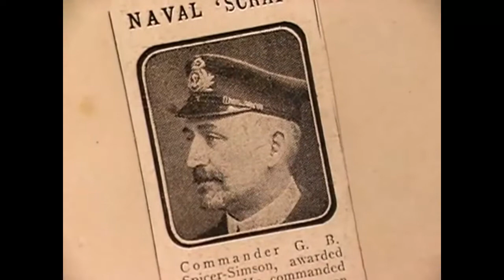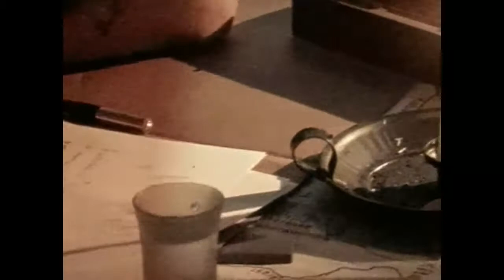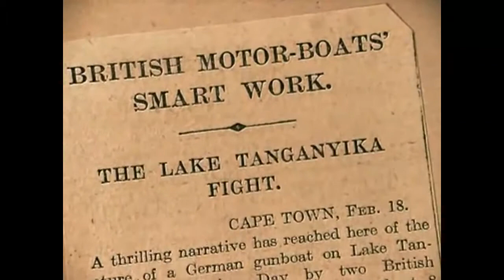THE GREAT JUNGLE WAR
At the height of the First World War, as armies of thousands fought with each other on European soil, a much more unusual battle was waged in eastern Africa, where Belgian and German colonial territories were separated by the second largest body of water on the continent: Lake Tanganyika.

An English big-game hunter living in the region came up with a plan to take out the German warships that patrolled the lake, and command of the mission was given to Geoffrey Spicer-Simson, a disgraced British career officer whose boorish incompetence had earned him the dubious distinction of being the oldest lieutenant commander in the Royal Navy.

Spicer led a motley crew of 28 daring young men and two 40-foot gunboats named Mimi and Toutou, on a 9,000 mile trek from England to the Cape, and then through the wilds of Central Africa, to destroy a German enemy flotilla in Lake Tanganyika.

Like the obsessed Fitzcarraldo in Werner Herzog’s movie, Spicer and company (whose ranks boasted a pet monkey named Josephine) dragged the pieces of the Mimi and the Toutou (the two gunboats) over some fearsome terrain – “…like swamps which actually move about”, Spicer wrote.

Despite a lack of tactical skills (even his semaphore signals were indecipherable), Spicer managed to sink a German ship, then immediately spiralled into a funk, reverting to relative obscurity until re-emerging, highly disguised, as Charlie Allnut.

This true story formed the basis for Hollywood’s famous blockbuster “African Queen” with Humphrey Bogart and Katharine Hepburn.